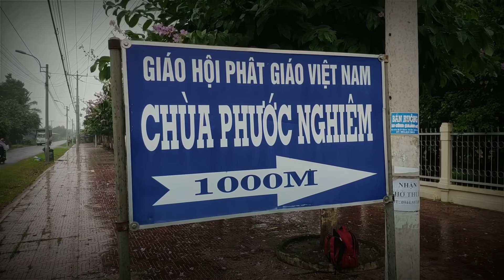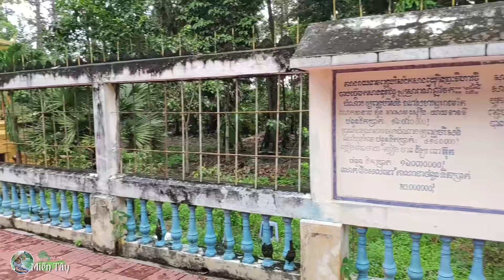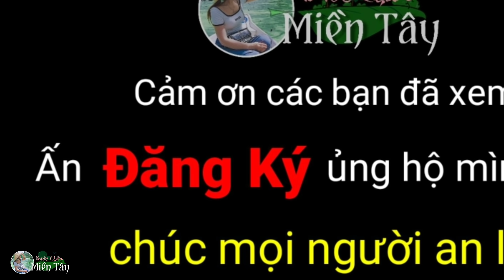Câu chuyện huyền bí tượng phật trôi ngược dòng nước ở chùa Đại Thọ Vĩnh Long